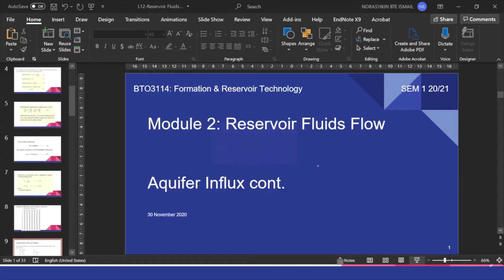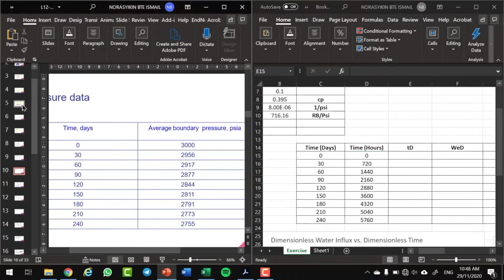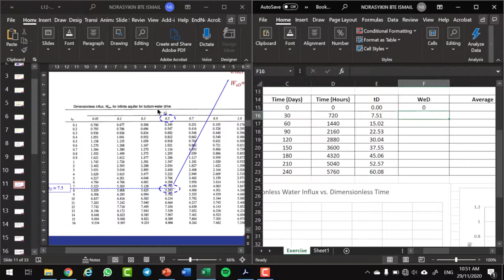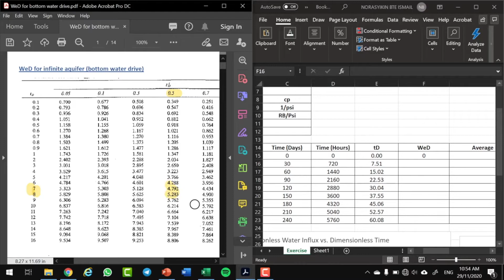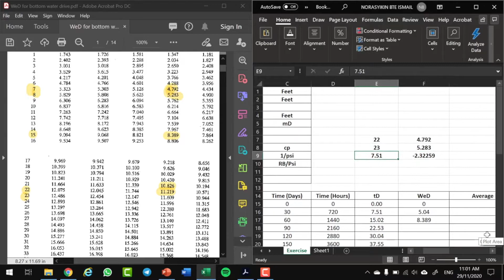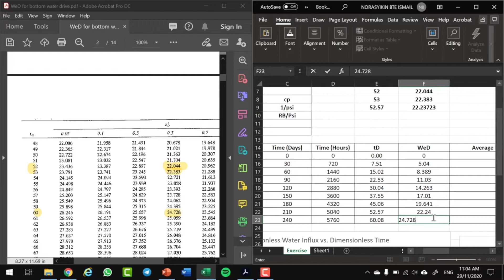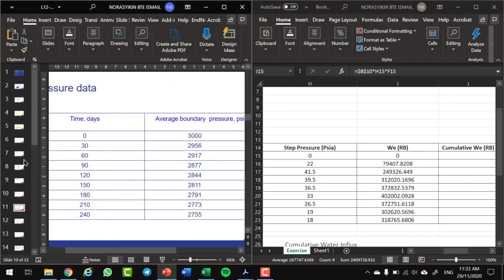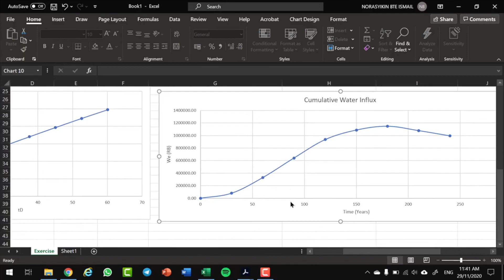Coats Allard Chen CAC Edge water Drive Example